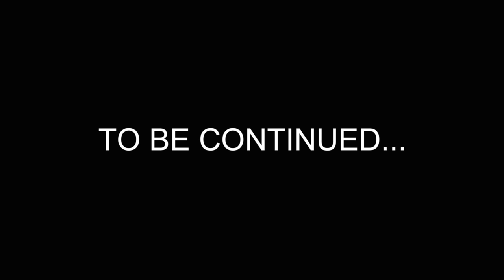Epic Ninja Skills | The Arashikage Clan | G.I. JOE Renegades | Full Episode | G.I. Joe Official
In this amazing triple episode compilation, learn about the mysterious clan that Snakes Eyes once called his family, the Arashikage clan!